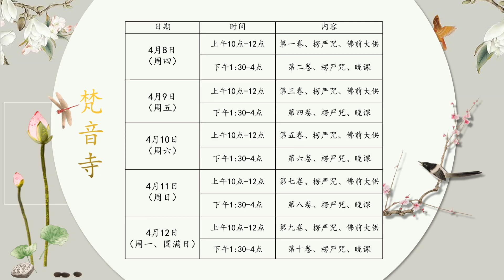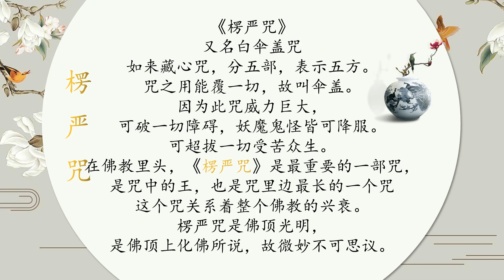纽约梵音寺，4月8-12日《楞严法会》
楞严法会

纽约梵音寺
4月8-12日启建楞严法会，

届时将恭诵《大佛頂首楞嚴經》及《楞严神咒》，
以此功德祈愿早日消除美国社会种族歧视及暴力、

世界和平、社会安宁、全球华人平安、健康！

并祈愿COVID-19疫情早日平息！